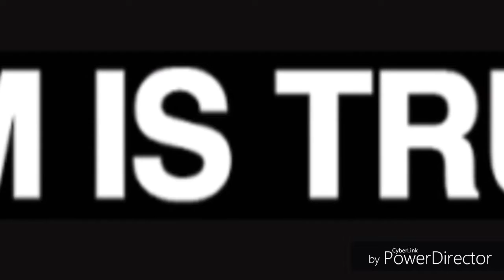Film is truth 16